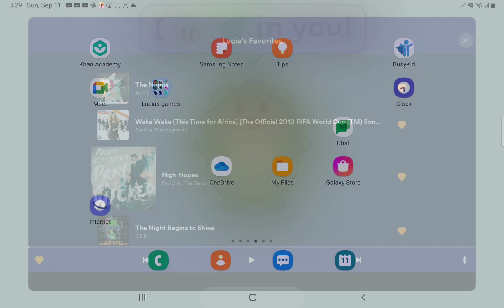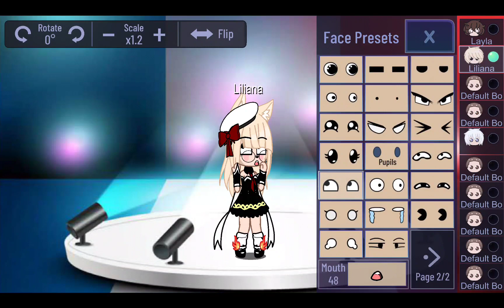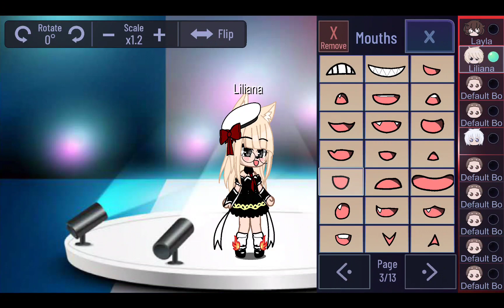my oc is the singing person